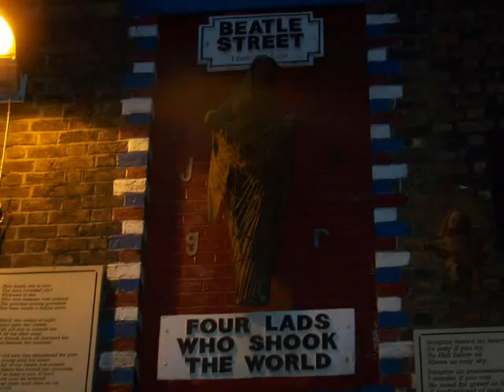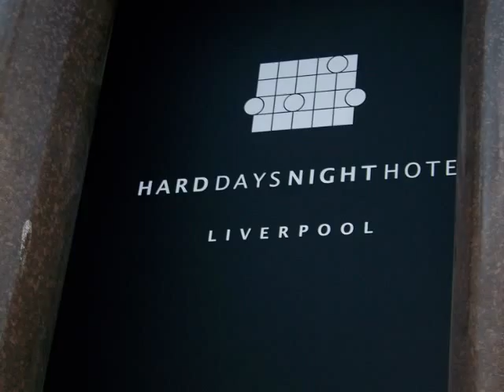Liverpool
Apresentação em filme de uma viagem a Liverpool:música dos Beatles.